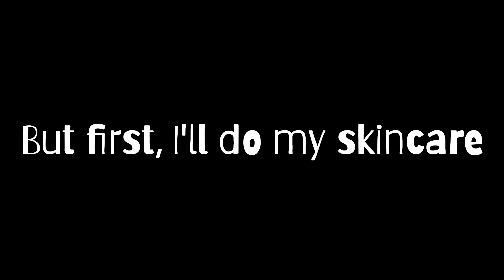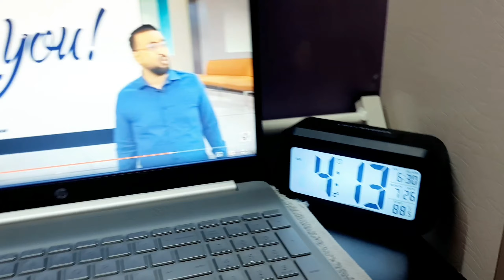A Productive Night Routine 📚🌱🌃 | 97 days left 😰 | a day in life of a CA aspirant 👩🏻‍💼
Hey guys🥰,
It's been a long since I posted a long format video! So here it is!!